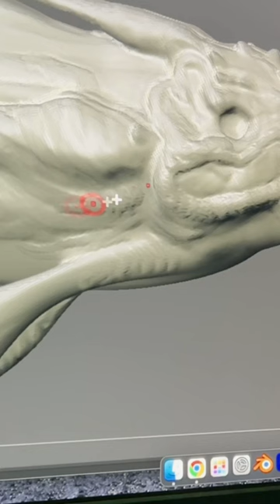Coelacanth sculpted with zbrush